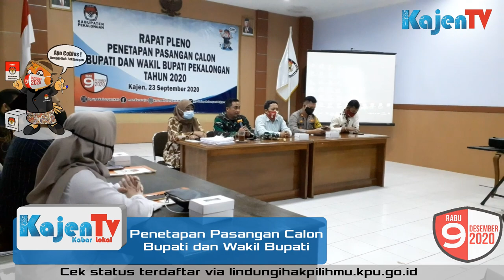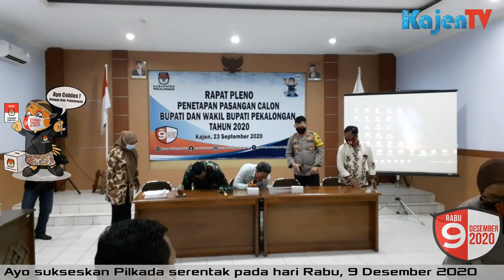“PASTI” “DADI” Sah menjadi Calon Bupati & Wakil Bupati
KPU Mengumumkan Dua Pasangan Calon Bupati dan Wakil Bupati Pekalongan Dinyatakan Memenuhi Syarat